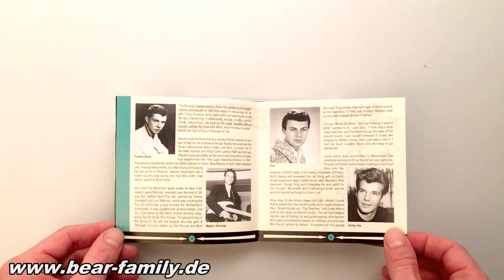The Great Tragedy - Winter Dance Party 1959 - No. 2 (CD) - Bear Family Records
1-CD with 28-page booklet, 34 tracks. Total playing time approx. 79 minutes.

    Our second release on commemoration of the tragic plane crash that killed Buddy Holly, Ritchie Valens and The Big Bopper on February 3, 1959.
    The second part of the 'Winter Dance Party' tour will be covered for the first time with this CD album.
    The promoters let the tour continue seamlessly! Dion & The Belmonts, Frankie Sardo and the Crickets (Buddy Hollys Band) from the original tour line-up stayed on board.
    Replacement for the casualties was quickly found: Frankie Avalon, Jimmy Clanton, Fabian, Robert Velline and his Shadows, and Bill Parsons filled the gaps.
    The new tour members were successful young teen idols, hardly the typical heavy rock 'n' rollers.
    Two more songs dedicated to Buddy Holly, Ritchie Valens and The Big Bopper complete this CD.